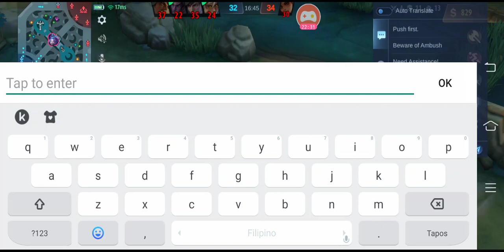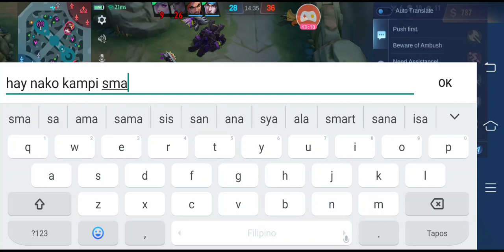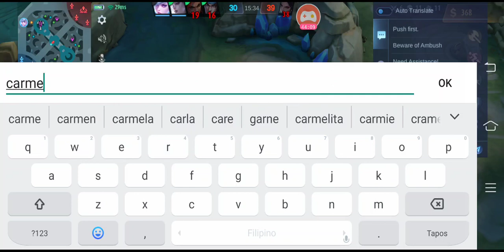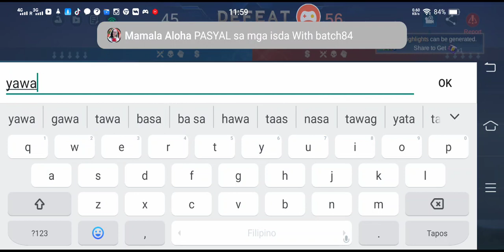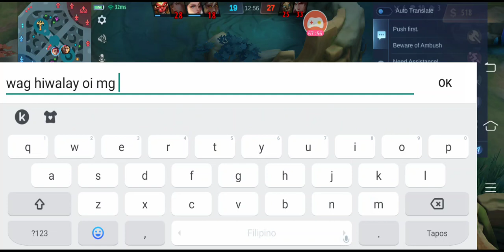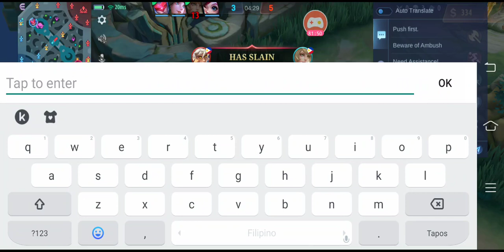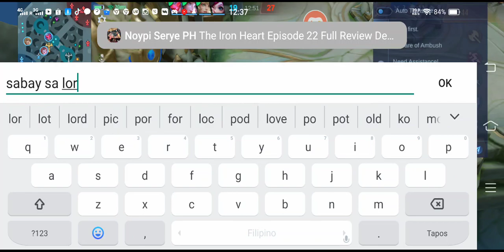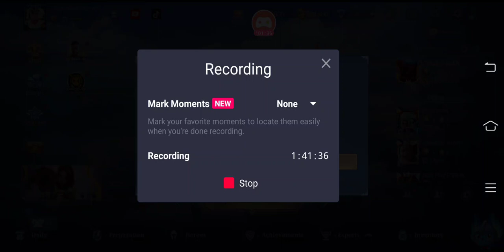MLBB #4 GAMES 2LOSS 2WIN SAVE 1 STAR